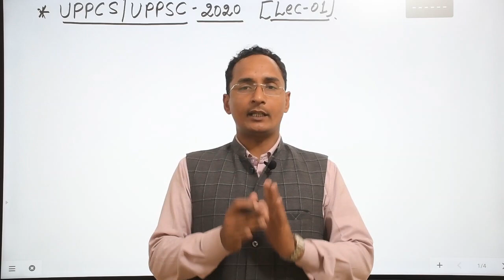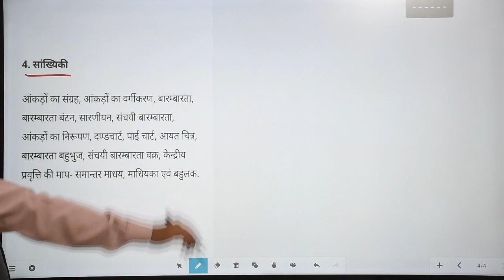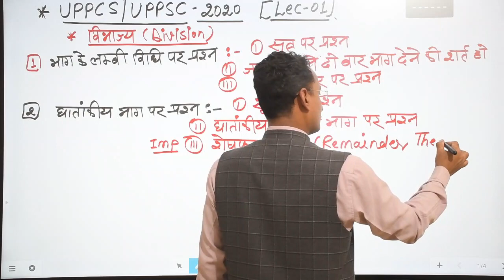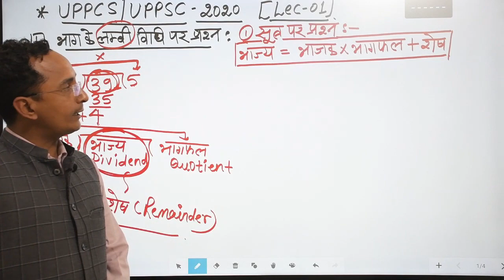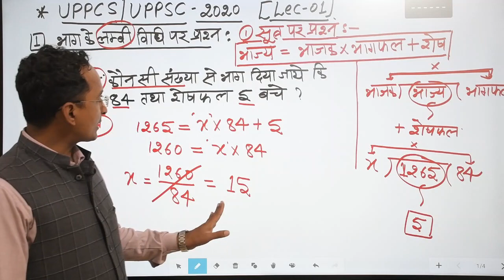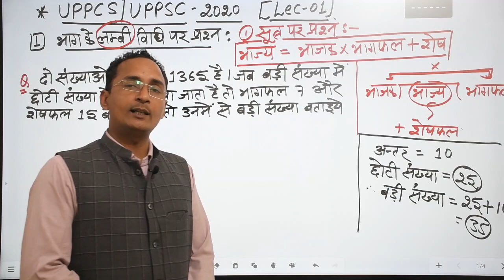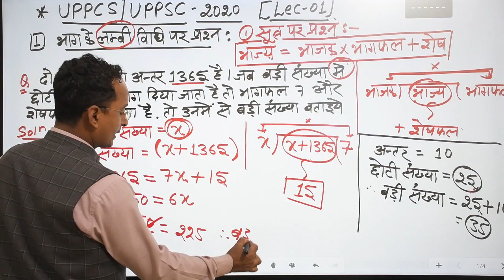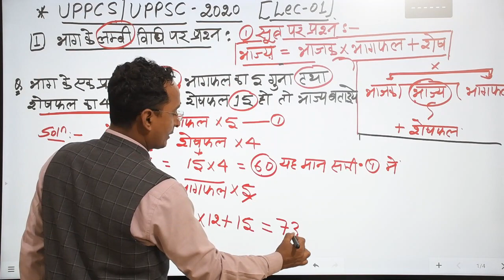🔴06:00PM►UPPSC- PCS 2020 | UP PCS 2020🔥MATHS (गणित) DEMO 01 | ONLINE Batch | ऑनलाइन तैयारी